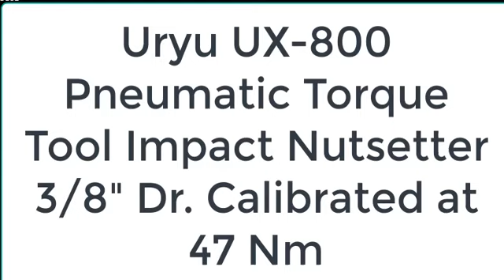Uryu UX-800 Pneumatic Torque Tool Impact Nutsetter 3/8" Dr. Calibrated at 47 Nm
PRODUCT DESCRIPTION
VMax Torque 25-43 Nm. (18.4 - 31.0 Ft- Lbs)
PURCHASE THIS PRODUCT
Shop  more products .